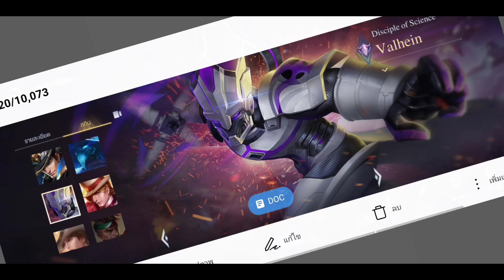ROV - รีวิว! กล่องการันตีสกินถาวร | น่าเติมไหม? คลิปนี้มีคำตอบ!!!